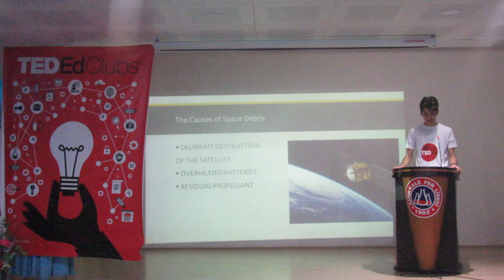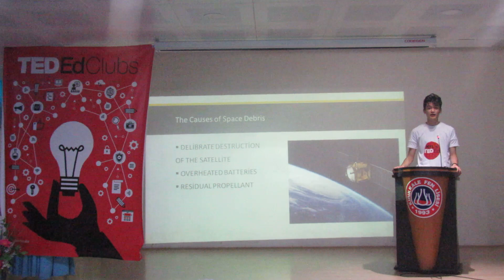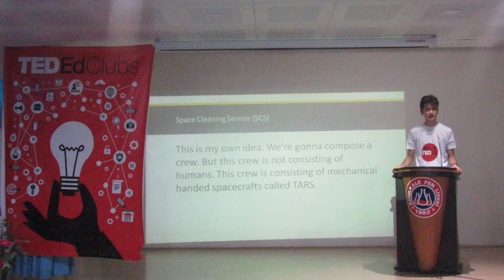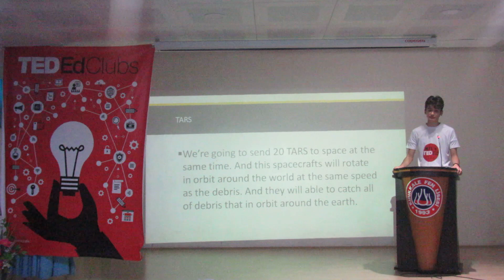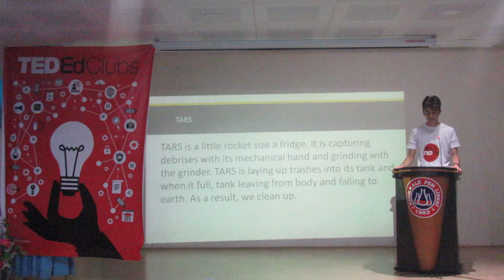Space debrises and its problems | Furkan Yüksel AÇIKER | KIRIKKALE FEN LİSESİ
From 1950 to now, many space agencies are making space missions. But this space missions brought some problems like space debris. In this video, I talked about what space debris is and how to solve. I gave informations about my own project and explained it.

11TH grade student. 17 years old